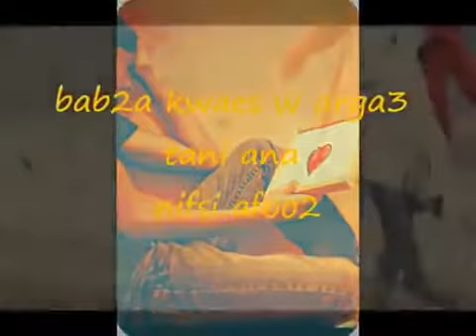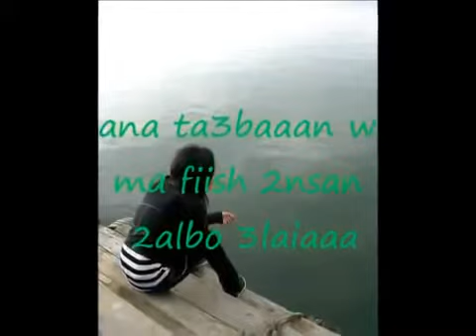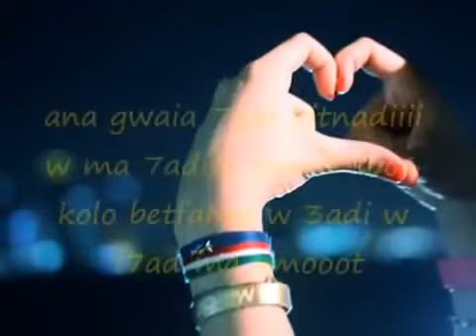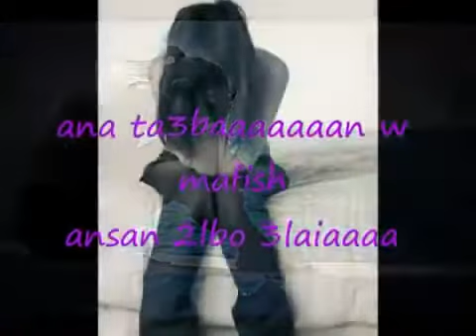‫اتحداك اكتر اغنيه هتاثر فيك وهتحس انها عشانك اسمع بنفسك 2016 | YouTube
فيديو أقل من5 ثواني أتحداك سوف تعيده 100 مرة
LIVE TV
Bein Sport
بي إن سبورت
Dog
Cat
Cats
Tiger
Lion
Monkey
Zoo
Car
Cars
Girls
Girl
Artist
Representative

kisat nass
th3pro
google adcense
adcense
blogger
algerie
la fouine
exclusive
soprano
badr hari
Artist
Crazy
Madness
Hidden Camera
Entertainment
Football
Basketball
Viva
Prostitution
Funny
Clips
Cooking
Offers
Show
Reduction
Lottery
President
Typhoon
Earthquake
Killing
Crime
TV
IPhone
Samsung
Sex
Exciting
Sexy
Series
Movies
Film
Baby
Child
Justin Bieber
Michael Jackson
Ventricular
Beach
Harassment
Photos
Programs
Report
Disaster
Disasters
Documentary
royal baby
catching fire
baby i
versace migos drake
music
funny
best song ever
movies
drake
lil wayne
blurred lines
full movie
music
minecraft
one direction
avicii
movies
blurred lines
mel smith
royal baby
catching fire
best song ever
alan partridge
one direction
selena gomez
تسلية
صور محمد عساف
عبده موته
محمد عساف
العاب تلبيس البنات
لعاب ذكاء
اغانى رمضان
عادل امام
توم جيري
مسلسلات رمضان 2013
رشيد شو
سعد المجرد
كيليميني
rachid show
اغنية
كاس العالم
اعلام دول العالم
نتائج التحصيلي
دول اوروبا
صور رمضان
اخر الاخبار
رمضان
movies
فيلم
اغاني
رقص
افلام
فلم
محمد عساف
حسن شحاتة الشيعى
مرسي
تكي
كاظم الساهر
على الطاير
تويتر
فيس بوك
تميم بن حمد
ديوان المظالم
حسن شحاته
جامعة القصيم
اسعار الذهب
اخبار مصر
صور رمضان
اليوم السابع
جامعة الدمام
جامعة تبوك
اغاني 2014
اغاني 2013
حبيبي برشلوني
ايوب
باسم يوسف
تكي
ماين كرافت
الكويت
الامارات
السعودية
مصر
قطر
البحرين
شيعه
سنه
العربية
الجزيرة
النصر
برنامج
مقلب
خفية
مسلسلات
افلام
مسلسل
اغاني
موسيقى
صالة
الاتجاة المعاكس
بنت مغربية
بنت مصرية
فيلم وثائقي
فيلم وثائقى
كوميدي
سوري
عادل امام
يسرى
كاميرا خفية
رامز
جلال هاني
سلامة هاني
رمزي محمد
هنيدي كورة
رياضة
المبدع العربي
اخبار
الجزيرة
انفجار
تفجير
العراق
اغتيال
قتل
تدمير
بانياس
دمشق
سقوط
الاسد
قتل
بشار
الاسد
وفاة الملك عبدالله بتال القوس محمد
الدوسري
تقنيات
ابتكار
وثائقي
حلى
حلويات
كيك طرطى
كاكاو
قهوه
الجمعة
عبدالله
المديفر
مرتضى
منصور
روني
بلاستيشن 4
جلكسي 5 6
اخبار
اوباما
الصين
حريق
سيول
رشيد شو
لسعد المجرد
medi1tv
cheb akil
accident
inna
الحلقة
maroc
comedia
قصة الناس
countdown
rap maroc
hackers

outajajt
said outajajt
damsiri
139tl in dollars
outajajt 2014
said outajajt 2011
fatima tabaamrant
amrrakchi 2012
outajajt 2012
outajajt 2013
outajajt 2011
said
outajjajt
amrrakchi 2011
sa3id outajajt 2013
l3zawi
itran imjad
said otajajt 2011
imghrane
im3ranlahbab
outajajt lportable
lhoussi outajajt
mzouda prouduction
touggane
sa3id outajajt.
said otajajt.
foto de agadir.
rachud asmoun.
ait el hawa.
brahim asli.
tamazirt.
inerzaf.
agdal.
achkayn.
said outjajt.
said outajajet.